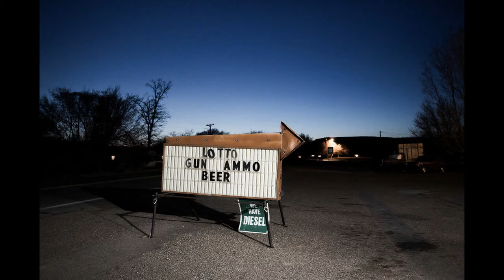Heath Cullen - Who'll Ring The Bell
Unofficial Video! Please support the artists by purchasing their music.